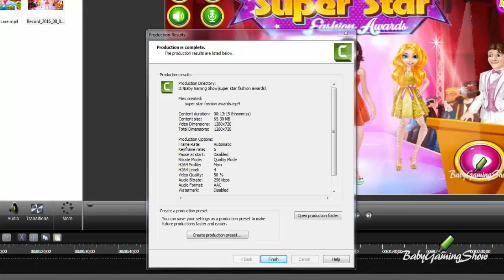IOS Games For Kids - Baby Wooden Blocks Puzzle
Try out this fun educational learning app with your children. Your baby will recognize different shapes and will enjoy playing with colorful pieces. This is the classic children's puzzle so it is quite educational for preschool and kindergarten kids.
This game will help your baby develop thinking, tactile and fine motor skills. Notice how they learn animals, transportation means, professions and fruits while playing. Babies and toddlers can have fun playing for a long time. Some of the blocks your baby will play with:

Animals: Rabbit, mouse, cow, fish, frog monkey, pig, goat, sheep…
Objects: Submarine, piano, car, plane, guitar, drum, rocket, train…
Fruits: Pineapple, lemon, apple, strawberry, coconut…
People: Chef, astronaut, aviator…
Welcome to BABYGAMINGSHOW - Children Games TV !
By subscribing to us you get access to full gameplay and walkthrough videos of your favorite baby hazel games including Learning Games, Baby Care Games, Preschool Games, Kids Games, Grooming Games, Party, Doctor & Pet Games !
You might like our other game videos (Baby funny videos, Toys for Kids, Online Movie Games HD, Video Games for Kids Children Babies & Girls) and Popular Baby Hazel Videos in English.